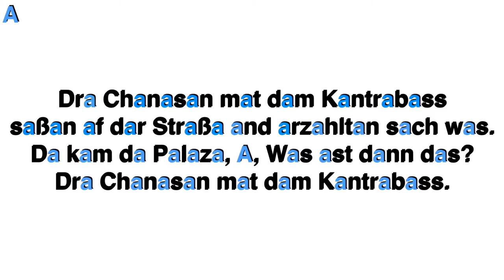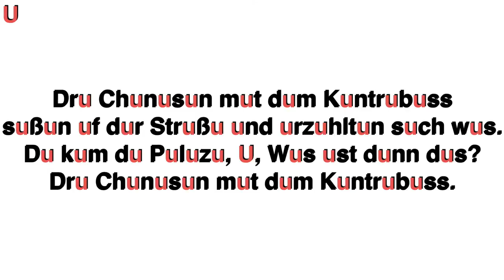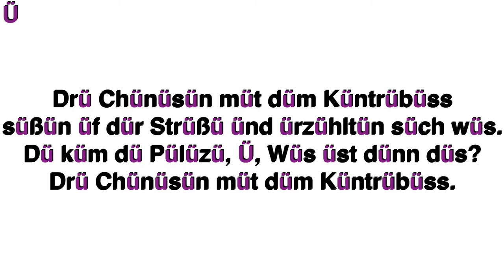Drei Chinesen mit dem Kontrabass - Lied - Deutsch lernen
In this video I sing the German children's song "Drei Chinesen mit dem Kontrabass" (3 Chinamen with the double bass). It is a silly song with no real point. They leave you with a cliffhanger and then start from the beginning again with gibberish.